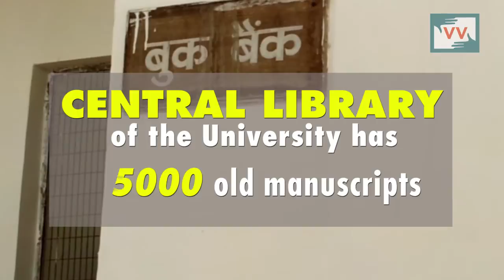Locked Library of Patna University, Bihar - Amir Reports for Indiaunheard